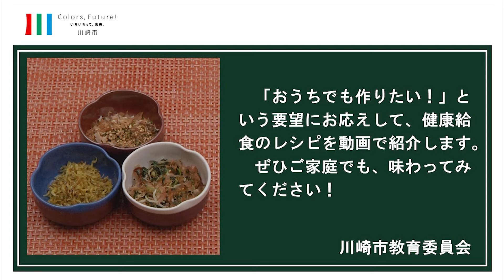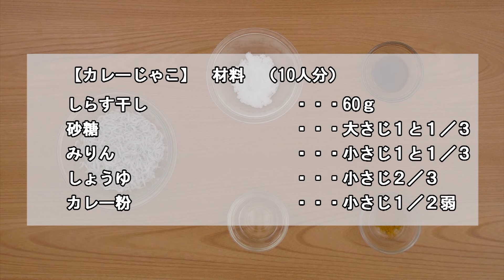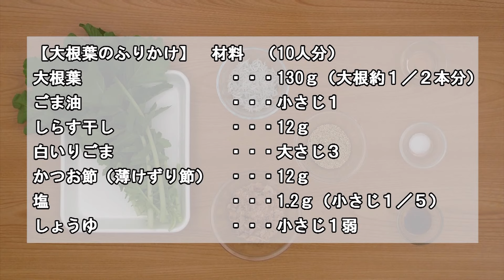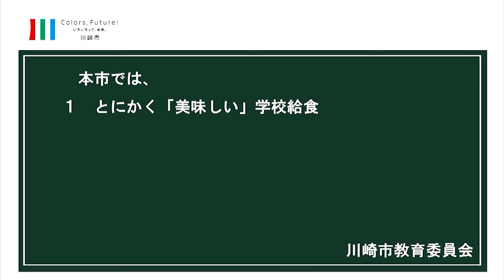川崎市学校給食レシピ動画「手づくりふりかけ」（ふりかけ・カレーじゃこ・大根葉のふりかけ）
川崎市の学校給食で提供している料理の作り方を紹介した動画です。
今回紹介する料理は「手づくりふりかけ」です。
「ふりかけ」「カレーじゃこ」「大根葉のふりかけ」の３種類を紹介します。
どのふりかけも、フライパンひとつで簡単に作ることができるので、ぜひご家庭でも作ってみてください。

　00:00　はじめに
　00:29　ふりかけ
　01:24　カレーじゃこ
　02:12　大根葉のふりかけ

【関連ページURL】『川崎市学校給食レシピ動画』（テキストページを含む）

　川崎市  教育委員会事務局  健康給食推進室
　TEL：044‐200‐0244
　FAX：044‐244‐1810